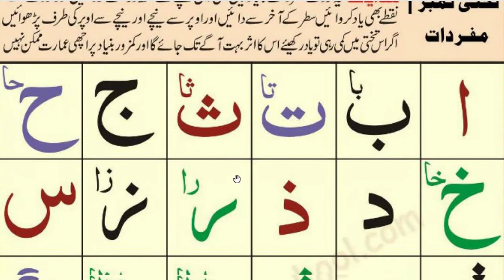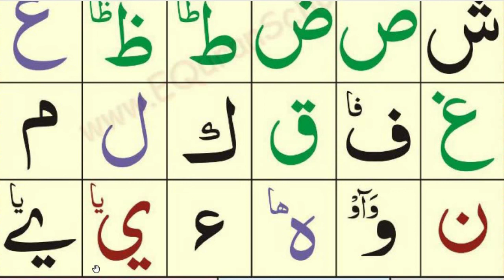Aye Quran Seekhen part-1 (Learn to Recite Quran Correctly)